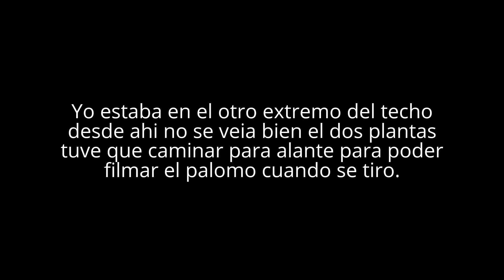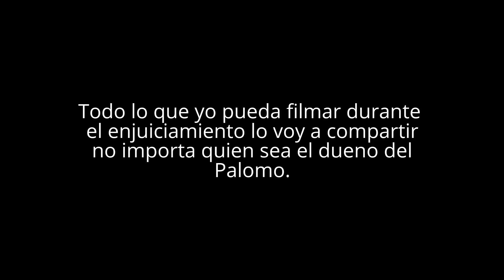Pinto de Yabo se tiro en otro techo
Llevo tiempo filmando las competencias y siempre hago mi mejor esfuerzo.